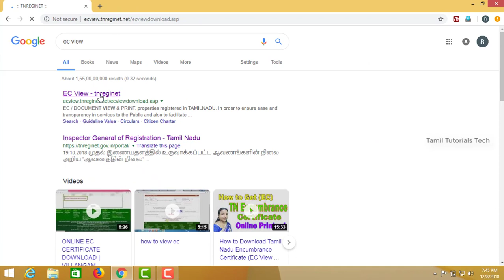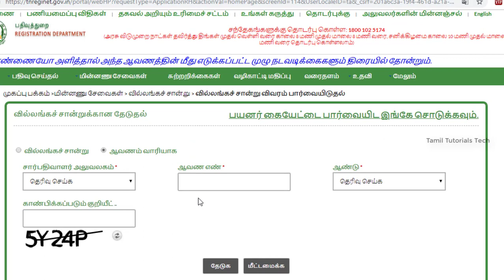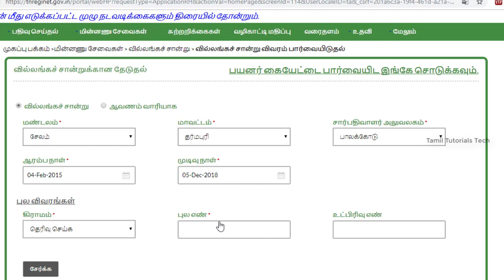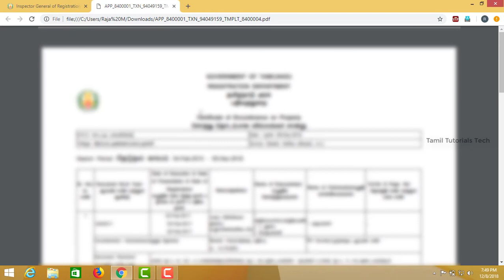Villangam Certificate Download |EC- Encumbrance Certificate for Tamilnadu | Tamil | தமிழ்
Hi friends this video used to download and print Encumbrance certificate on tnreginet.gov.in website.

Steps:
1 Go to tnreginet.gov.in
2 Select E services - Encumbrance certificate- View EC
3 Then City, subdivision, division
4 Enter Survey No
5 Enter security code
6 And get the printout